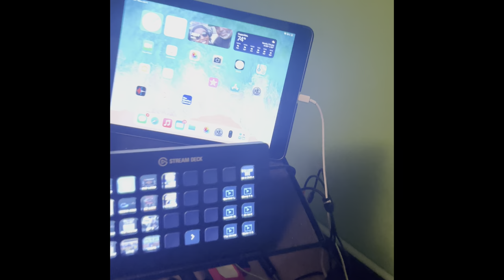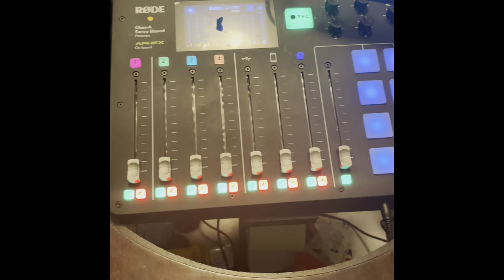MY INVESTMENT INTO THE MC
JUST SOME OF THE LIFE AND TIMES OF THE URBAN HARLEY SCENE. ANYTHING CONCERNING THE AGGRESSIVE HARLEY RIDER ALL OVER THE WORLD IS RIGHT HERE. WE ALSO DO TRIP ESCORTING TO ALMOST ANYWHERE YOU WANT TO RIDE. lets go.